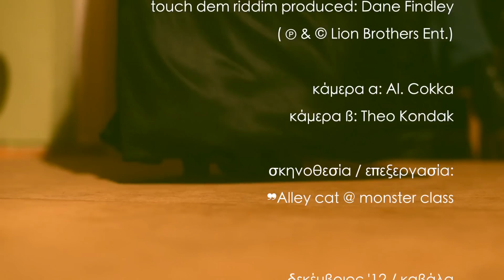Nek - του ονείρου εμπρηστής ft. sista Baron [OFFICIAL VIDEO]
Written by: Nek & Sista Baron |

Σκηνοθεσία: Alleycat (THE MONSTER CLASS) |
Κάμερα α: Alex Cokka |
Κάμερα β: Theo Kondak

Στο βίντεο συμμετέχουν και οι:

Κώστας Τσουμάνης [κιθάρα]
Στάθης Παρασκευόπουλος [cajon]
Νιόβη Μπένου και Φλώρα Τσουκαλά [χορός]

Ευχαριστούμε την Gallery Αντικών Ντιάνας Τσουκαλά, το Grupo Flamenco Pellizco και την Allegria για τη στήριξη και την πολύτιμη βοήθειά τους.

2013 Moca music